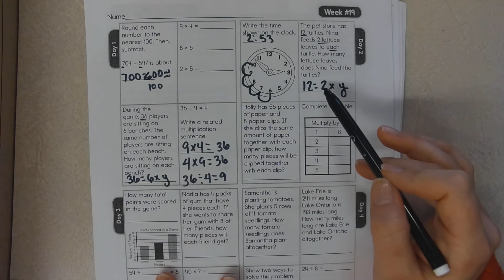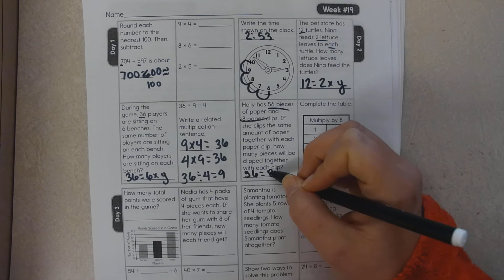Math 4 Today Week 19.2